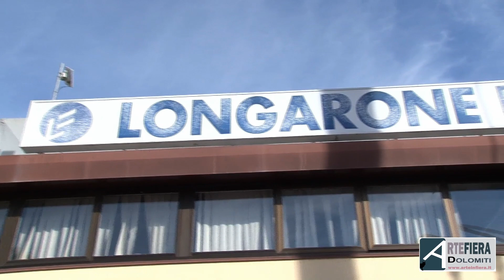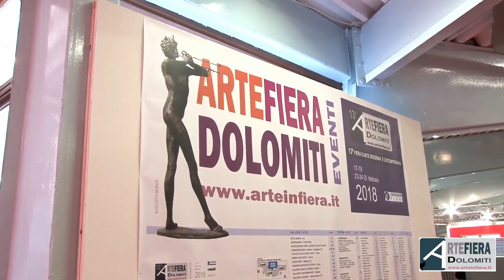ARTE FIERA DOLOMITI 2018 - 1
FIERA D'ARTE MODERNA  E CONTEMPORANEA